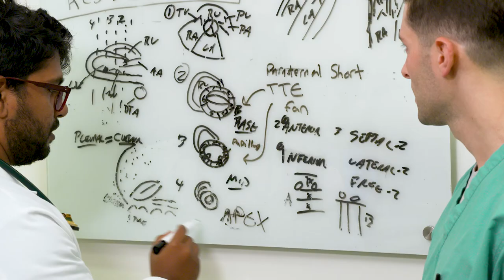Emergency Medicine/Internal Medicine Residency track | Ohio State Medical Center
The Ohio State University Wexner Medical Center offers a dual training program in emergency medicine and internal medicine. Current Ohio State residents share why they chose this dual program and how it prepares them for their future careers in medicine.